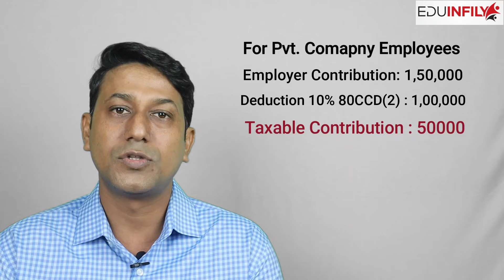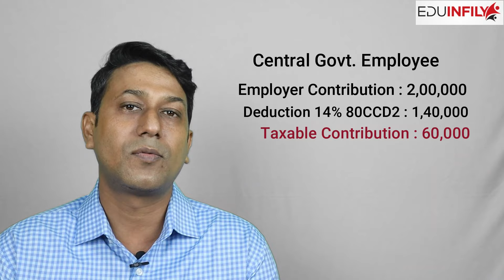NPS,80CCD(2),NPS Taxation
This video will tell you about Employer's contribution in NPS Account and its taxability

We are an Authorized Education Provider of CFP Education & training CFP Aspirants Since 2012.What we provide to our students:

• Online Live classes (Two classes of 3 Hrs. at Every Weekend)
• Doubt Sessions
• Exam Preparation Sessions
• Financial Plan Construction Training

Our Vision: “Learning is more important than earning a certification”
So, Join us for a wonderful learning Experience…